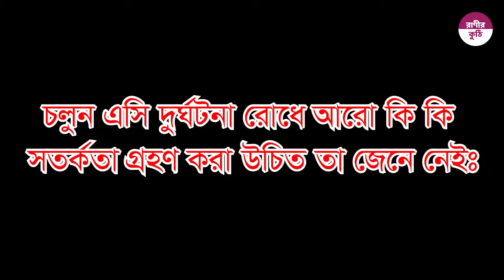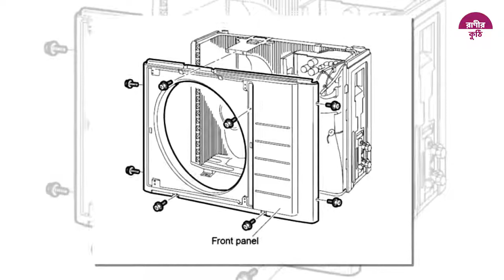এসিতে কেন বিস্ফোরণ ঘটে? বাঁচার উপায় কি? || The Reason Behind the Explosion of Air Conditioner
দেশে শীতাতপ নিয়ন্ত্রণ যন্ত্র বা এসির ব্যবহার যেমন বাড়ছে, তেমনি এসি বিস্ফোরণের ঘটনার কথাও শোনা যাচ্ছে। রক্ষণাবেক্ষণের অভাবেই ঘটছে এমন এসি বিস্ফোরণ।
এসিতে কেন বিস্ফোরণ ঘটে ? এ প্রশ্নের সহজ উত্তর হল, এসির ভিতরে থাকা কম্প্রেসারের চাপ, সর্বোচ্চ পর্যায় অতিক্রম করলে এসি বিস্ফোরিত হয়।

তাই, পেশাদার টেকনিশিয়ানের সাহায্যে প্রতি বছরে অন্তত একবার এসি সার্ভিসিং করানো উচিত। বিশেষ করে শীতের সময় দীর্ঘ কয়েকমাস বন্ধের পরে, গরমের আগে আবার এসি চালু করার আগে অবশ্যই সার্ভিসিং করে নেয়া উচিত।

চলুন এসি দুর্ঘটনা রোধে আরো কি কি সতর্কতা গ্রহণ করা উচিত তা জেনে নেইঃ

* রুমের আকার অনুযায়ী সঠিক মাত্রার এসি স্থাপন করা

* দীর্ঘসময় একটানা এসি না চালিয়ে মাঝে মাঝে বিরতি দেয়া।

* বৈদ্যুতিক সংযোগ, সকেট, ফিল্টার নিয়মিতভাবে পরীক্ষা করা।

* হাই ভোল্টেজ এড়াতে বাড়িতে সার্কিট ব্রেকার ব্যবহার করা।

* বৃষ্টি ও বজ্রপাতের সময় এসির ব্যবহার বন্ধ রাখা।

* সম্ভব হলে বাড়ির ছাদে বজ্রনিরোধক স্থাপন করা।

* একনাগাড়ে আট ঘণ্টার বেশি এসি ব্যবহার না করা ।

* আউটডোর মেশিন এমন স্থানে বসানো, যেন পর্যাপ্ত বাতাস চলাচল করতে পারে।

এই নিয়মাবলী সঠিকভাবে মেনে এসি চালালে বাড়িতে দুর্ঘটনার আশংকা নেই।